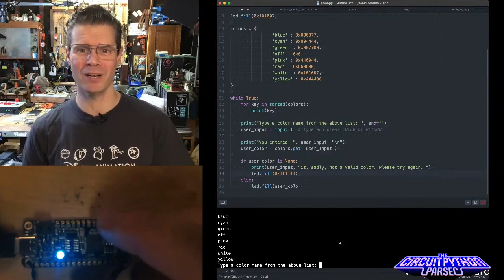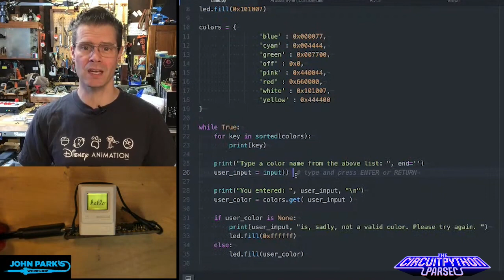John Park's CircuitPython Parsec: User Input @adafruit @johnedgarpark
You can employ typed user input from the USB serial REPL in your CircuitPython code.